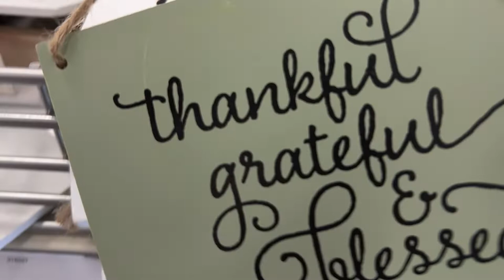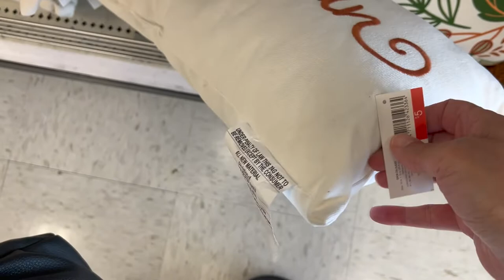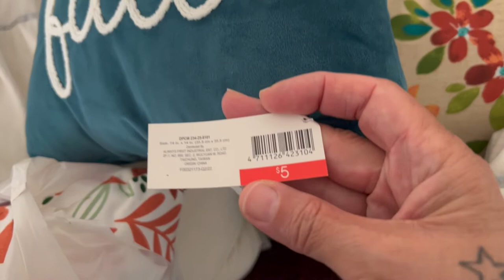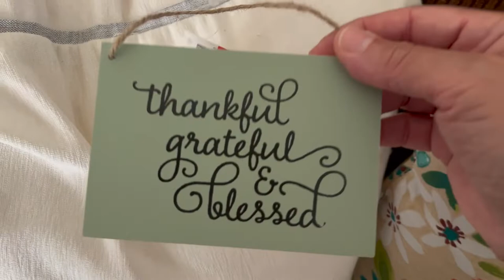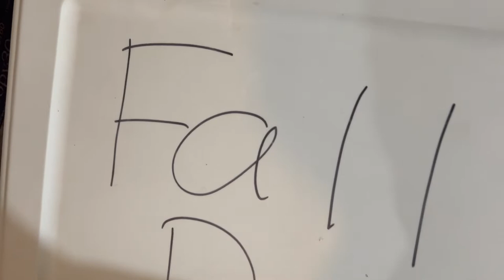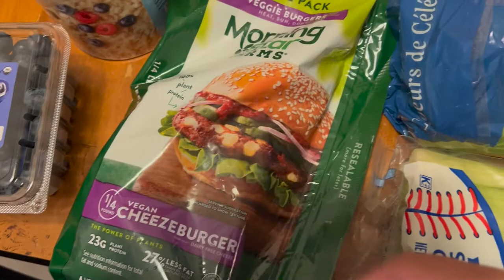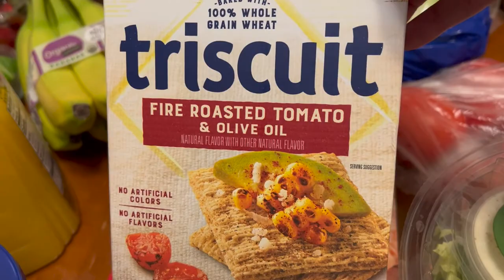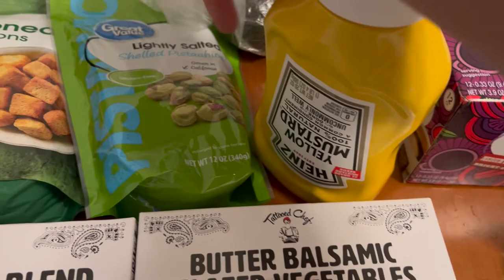Vlog I Fall Decor Shopping I Motion Sickness I Haul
Vlog, Home Decor, Shopping, Haul, Motion Sickness, Car Sickness,
What Did I Buy from Target, What Did I buy from Walmart, Decorating
with Jazigreen

Today's Vlog I'm doing a little shopping from Target & Walmart so keep watching!

$Jazigreen7

* Grounded High By: Halcyon Lounge
* Delusional By: King Sis & Spring Gang
* Don't Step on the Drip (Instrumental) By: Norman Sann

WHAT YOU SHOULD DO NEXT: Remember to show some love❤️ by clicking SUBSCRIBE I Don't forget to "like" 👍🏼this video, hit the notification bell 🔔 twice & become apart of the Jazigreen Family by clicking the link below 👇🏽